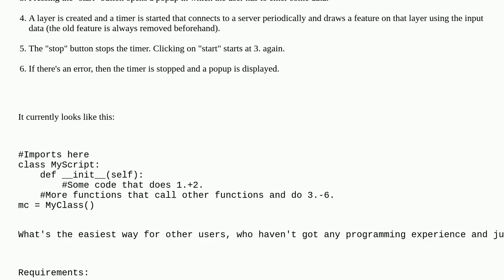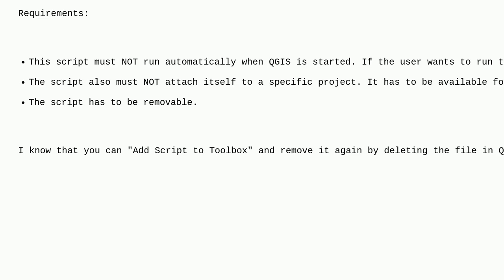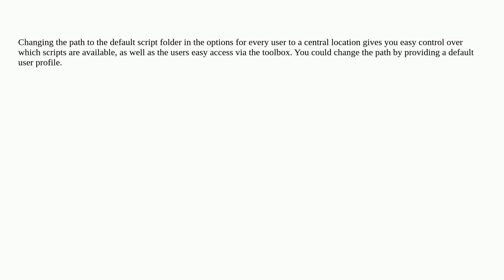Gis: Easiest way for non-programmers to add my script to QGIS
Easiest way for non-programmers to add my script to QGIS

A special thanks goes out to the community

  pyqgis qgis